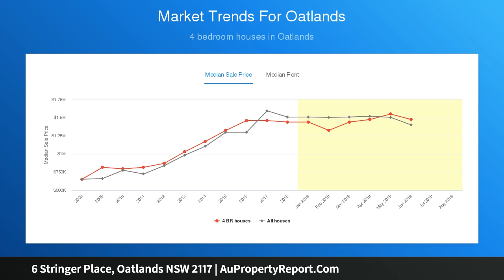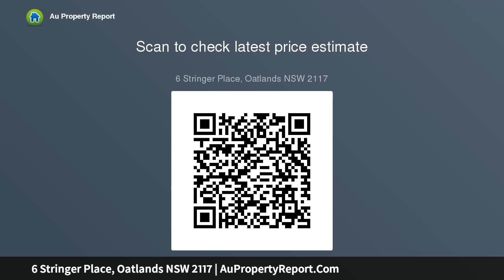6 Stringer Place, Oatlands NSW 2117 | AuPropertyReport.Com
6 Stringer Place, Oatlands NSW 2117
Property Type: house
Bedrooms: 4
Bathrooms: 4
Car Space: 2
Rare opportunity to secure a superb 1,979sqm block